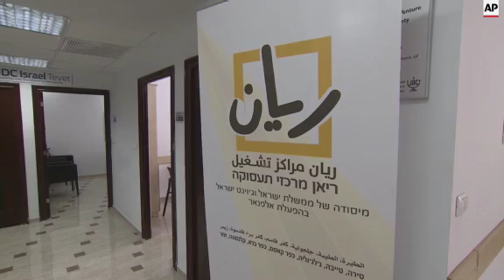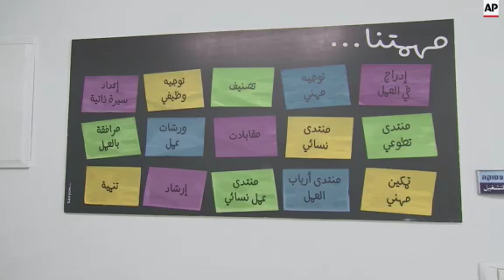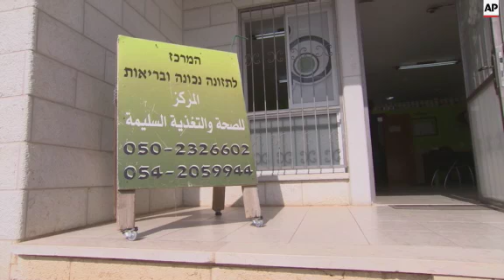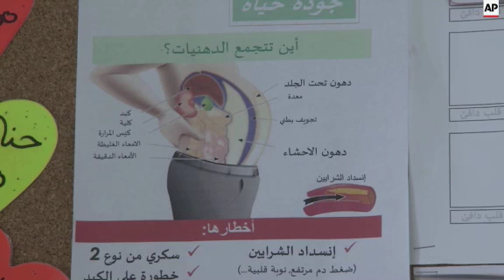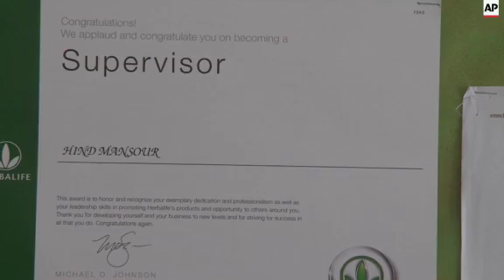Israel promoting Arab employment via vocational training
(3 Mar 2015) Israel's Ministry of Economy is trying to get more Arab-Israelis into work, setting the ambitious target of 300,000 in employment by 2020.
But as Arab-Israeli citizens, the hopefuls have many barriers to overcome.
Now ministry backed Rayan Centres are coming to their aid; offering courses, guidance and Hebrew language classes to set them on the job hunting path.

It's a Monday morning and these young people are here for a vocational training seminar.
They're on the look out for employment opportunities and want to know what they can do to stand out from the crowd.
As the course leader projects slides on the screen, the course participants - all Israeli-Arabs - attentively look on.
The training is one of many activities offered by the Tira-based Rayan Centre, one of 21 centres opened by Israel's Ministry of Economy.
The aim is to increase the number of Arab, Druze and Circassian Muslim community members into the national workforce, with 300,000 Israeli-Arabs in the Israeli labour market by 2020.
From writing the perfect resume to preparing for job interviews and Hebrew language classes, the activities at the Rayan Centres are geared towards overcoming barriers that prevent Israeli-Arabs from becoming fully integrated in the labour market today.
Community outreach and the ability to make the Rayan Centre's work known to the local population is key to attracting potential employees among local communities.
Twenty six-year-old, Shadi Salami, says that he found out about the Tira Rayan Centre's vocational training through Facebook.
"I came here to study the CCNA course that prepares you to work in the information and communication fields. I found out about the course through a post in Facebook; I clicked on the link and called them. I was invited for an interview and I have hopes to find work in this field."
Nibras Taha is the director of the Rayan Centre in Tira, the first to be opened three years ago.
"We help in different ways: to build a resume, to prepare for a job interview. We offer free courses that are necessary for the Israeli work market as well as scholarship and guide them (potential employees) through all the different work opportunities on offer," Taha explains.
But the Rayan Centres are more than just a job centres.
They also makes great efforts to bridge the gap between Israel's Jewish majority and Arab minority.
Arabs make up about 20 percent of Israel's population of 8 million, but often complain of a lack of opportunities compared to other Israeli citizens.
Stereotypes are one of the factors preventing the employment of Israeli-Arabs, says Taha, himself an Israeli-Arab.
Some businesses in Israel are reluctant to hire a woman wearing a hijab, he says, while difficult transport connections between work and home and a lack of fluency in Hebrew is another hurdle.
Seventy per cent of the about 1,000 people walking into the Rayan Centre at Tira each year is between the ages of 18 and  26 and most are women, says Taha.
The Centre - ran by a majority of Arabs - has so far been able to find employment for about 70 percent of them.
It's in line with ministry's goal of increasing the number of employed Arab women from 29 percent to 41 percent by 2020.
Hind Mansour is one of the centre's success stories.
The 26-year-old from Tira now runs her own health centre, thanks, she says, to the Rayan Centre.
Guided by vocational trainer, Nagham Shara, while still a university student; Mansour was hired by an Israeli business soon after graduating.
Today she runs her own shop, part of an international chain of nutrition and health centres.